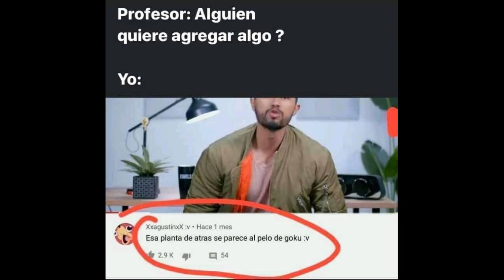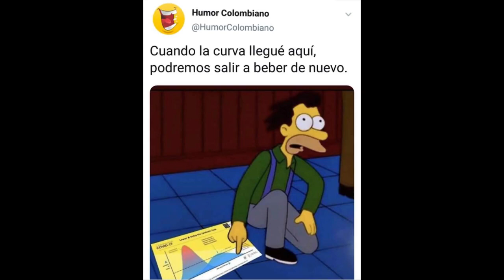MEMES RANDOM CORONAVIRUS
Los mejores memes sobre el coronavirus y la cuarentena.